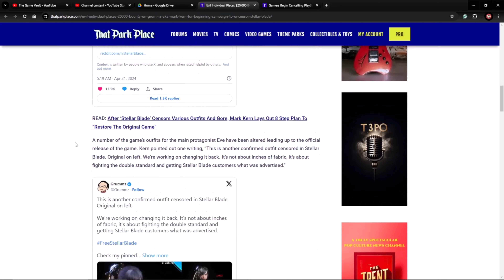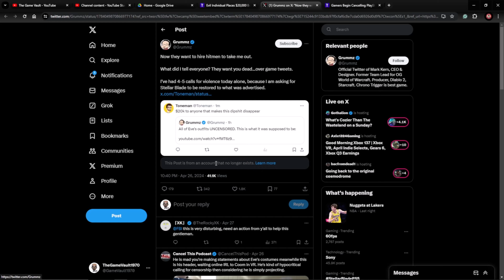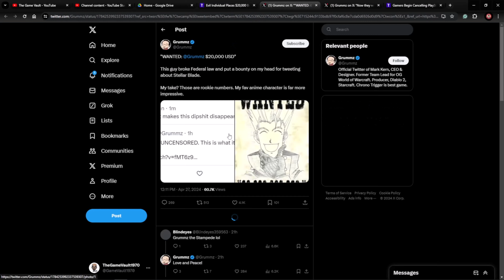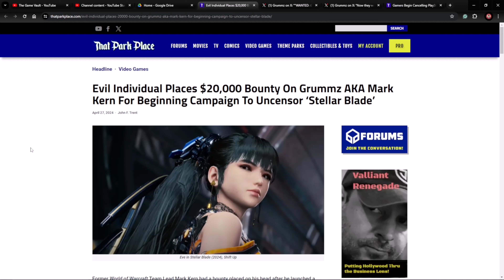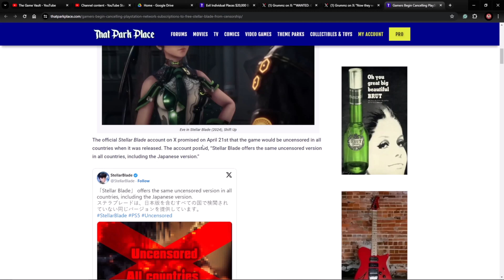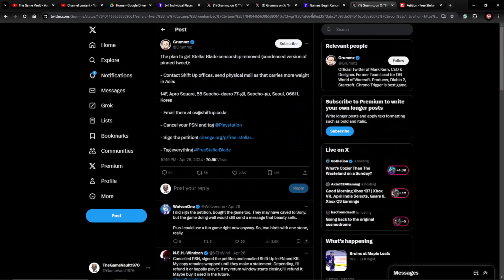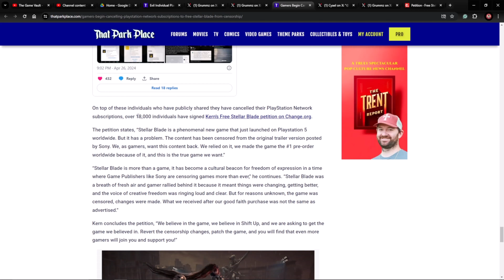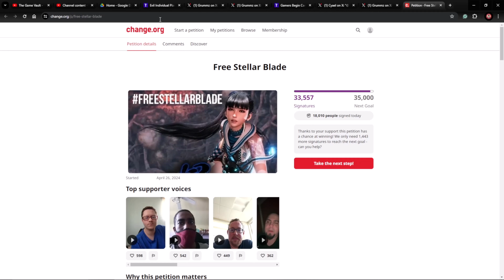Woke Lunatic Wants to End Mark Kern Over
Just when you thought this story couldn't get any stranger a complete idiot decides to violate federal law over a tweet related to video games.